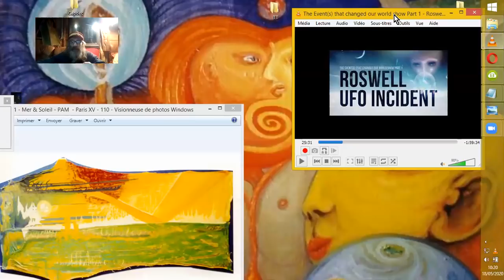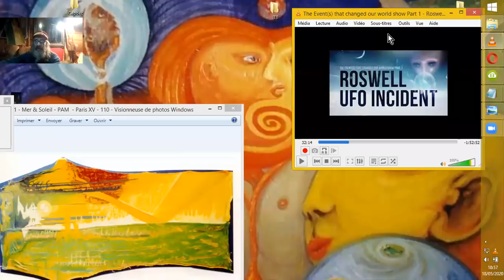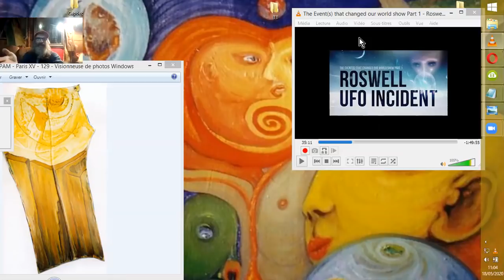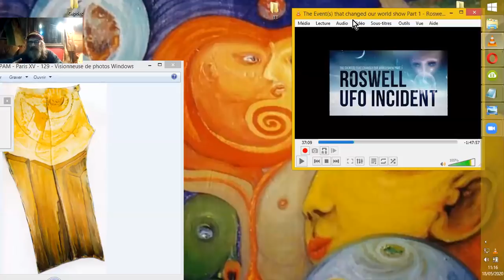ROSWELL#2 GESTION DU CRASH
Étudions la "gestion du crash" après avoir planté quelques jalons du décors exopolitique autour de l'incident de ROSWELL en 1947. CIA, MJ12, projet BLUEBOOK, etc...
Et quelques z'encarts à ces propos... ;-)
Vidéo #2: Gestion du CRASH.
Et la structuration des agences de "renseignement et contrôle" des informations relatives au phénomène OVNI.
Source :
The Event(s) that changed our world show Part 1 - Roswell UFO
incident
Lucid Dreamer
6 mai 2020

ou
mon IBAN : FR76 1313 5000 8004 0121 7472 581 - CEPAFRPP313